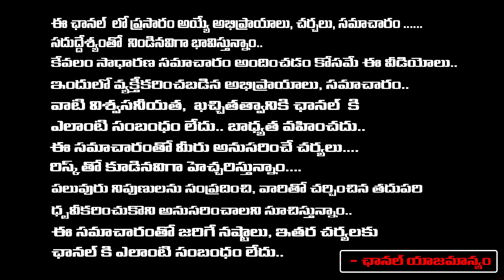Jagan Comedy in Delhi , Pawan, Chandrababu Laughed | RED TV Talkies